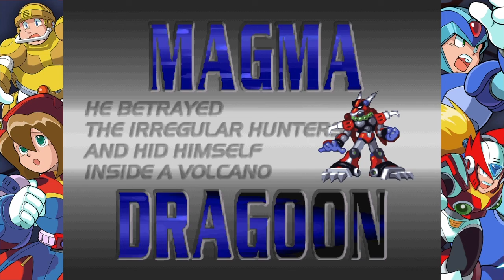Megaman X Legacy collection - Megaman X - Zero Part 1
X & Zero return in a new look but not all is well when conflicts between maverick Hunters and the government Repliforce arise.

Fun Fact: Black Zero originally featured in X3, this concept would be edited till X6 where Black Zero becomes Zero's equivalent to Ultimate Armor.